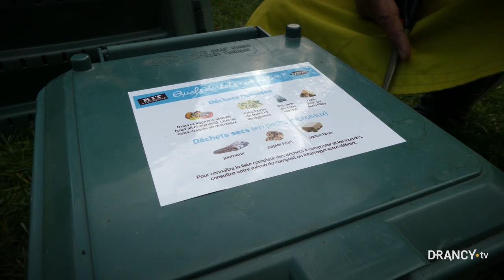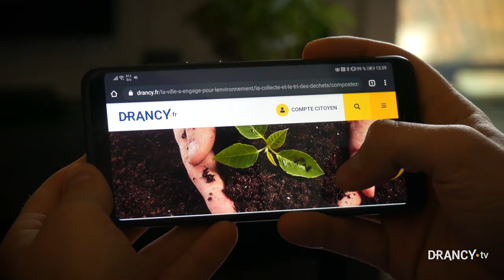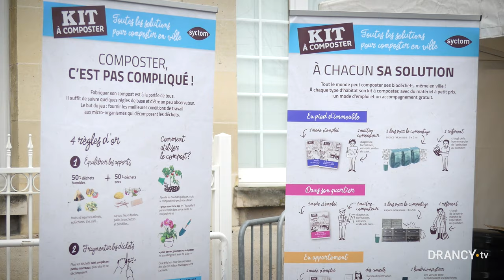Composter pour réduire sa production de déchets, jardiner et mieux s'alimenter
L'édition 2019 de la semaine européenne de réduction des déchets a débuté à Drancy par la distribution de 1400 composteurs d'appartement ou de jardin aux foyers drancéens.

L'objectif : diminuer significativement la production de déchets de cuisine dans notre territoire. Car chaque épluchure jetée à la poubelle revient à "incinérer de l'eau" avec toutes les conséquences que cela a pour notre environnement.

Lors de la distribution, les Drancéens ont reçu une formation à l'utilisation d'un composteur. L'accompagnement se poursuit au moyen d'un dispositif pédagogique par Internet